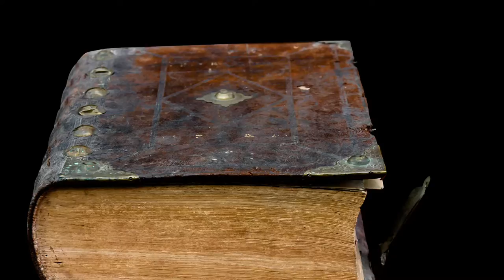Music Detective #1 "Case of the Missing Manuscript" - treble clef mystery game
Beethoven-themed treble clef game for elementary music class